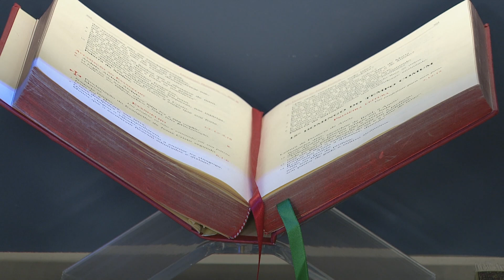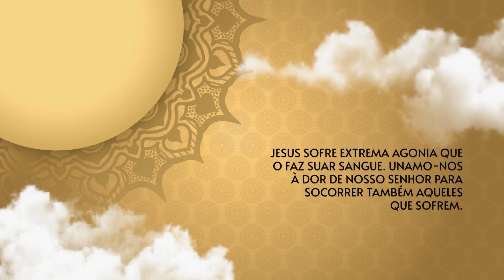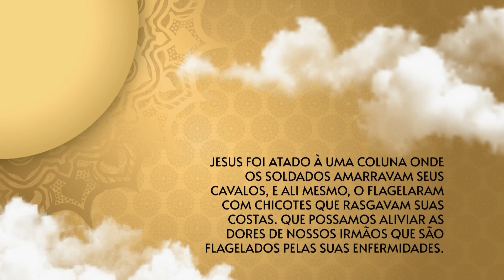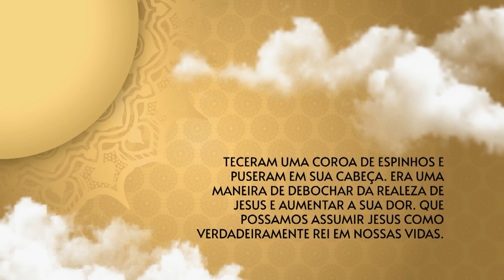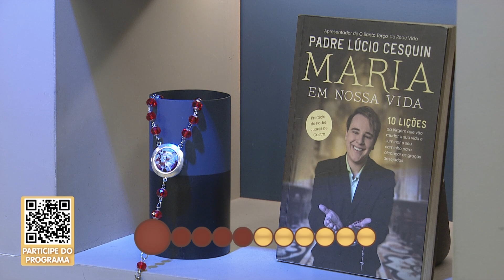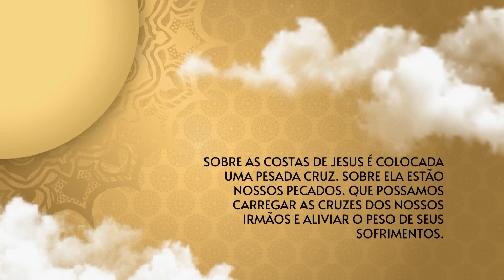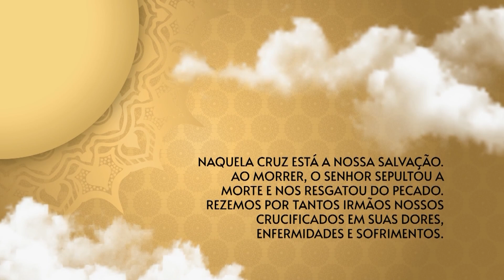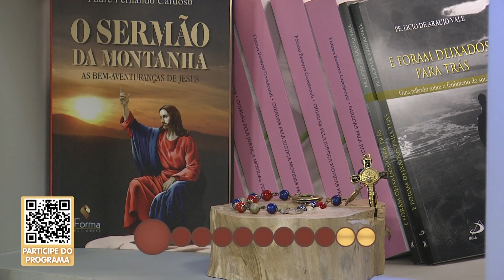O Santo Terço dos Filhos do Pai Eterno - Crepuscular - 17/11/23